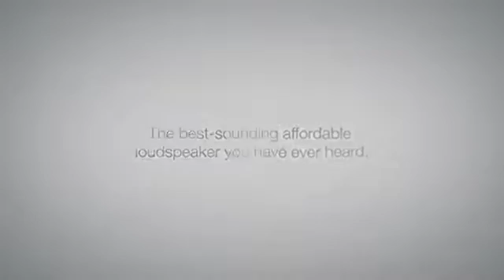600 Series Technology Avantime 10Youtube com